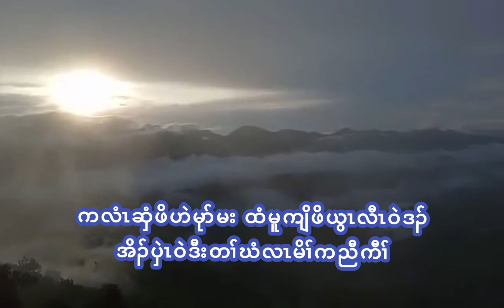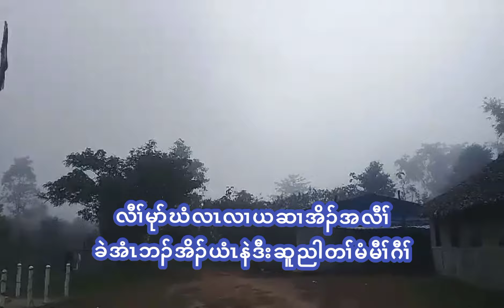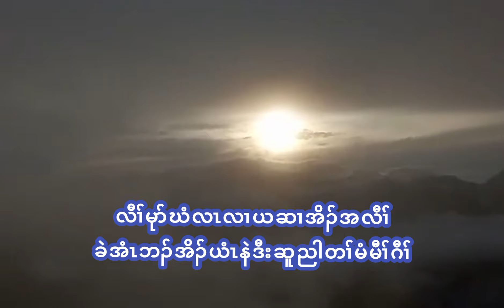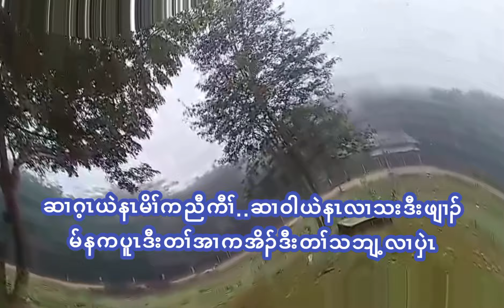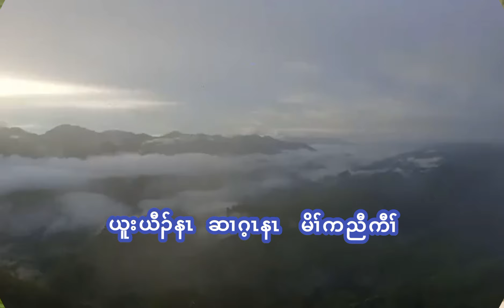Karen Mother's Land Song (မိၢ်ကညီကီၢ်)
Thanks for your watch and support.

The copyright goes to the artist of the owner, if it's offending any copyright, let me know and I'll remove it.